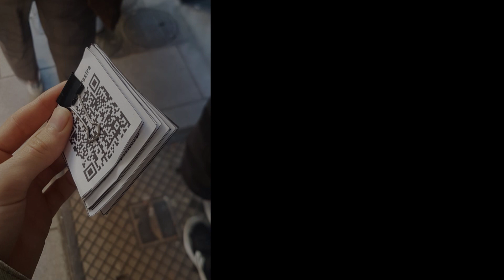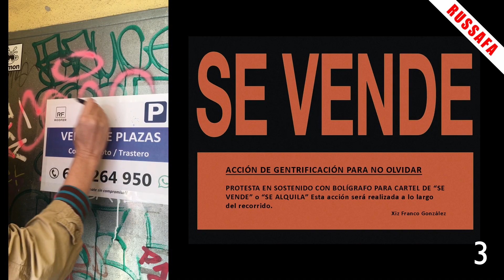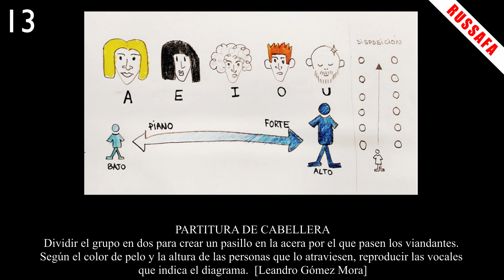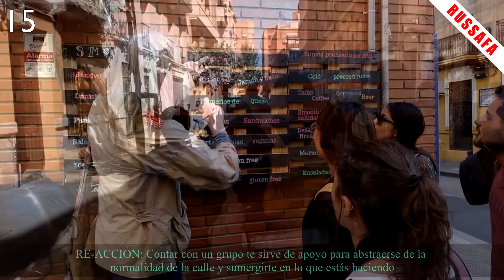LA ARQUITECTURA COMO PARTITURA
Un des-concierto andante de des-gentrificación simultánea entre Lavapiés (Madrid) y Russafa (Valencia)

CRÉDITOS

COORDINADORES RUSSAFA (Universitat Politècnica de València):
Miguel Molina-Alarcón, Elia Torrecilla, Stefano Scarani, Van Jesus

COORDINADORES LAVAPIÉS (Seminario “Cuerpo, Cultura e Identidad):
Carlos García Miragall, Cristina Palmese, José Luis Carles

IDEA DE LA PROPUESTA:
Elia Torrecilla y Miguel Molina

PARTICIPANTES RUSSAFA:
Estudiantes y profesores de Arte Sonoro del Dpto.

PARTICIPANTES LAVAPIÉS:
Asistentes al Seminario ”Cuerpo, cultura e Identidad”, realizado en el Centro Cultural la Corrala UAM (Lavapiés) y en La Casa Encendida de Madrid, del 14 al 15 de octubre de 2019.

AUTORES QR:
Mateo Barcia Bermejo, Andrea Angulo, Xiz Franco González, Joana Ramon Rosselló, Silvia Ávila, Magdalena Lorca Mena, Chiauyuan Lee, Judit Blasco García, Leandro Gómez Mora, Silvana Giraldo, Maria Elena Cerisuelo Quesada, Hugo Redondo Berrio, Elena Orellana, Miguel Molina-Alarcón/Elia Torrecilla

FOTOGRAFÍA:
Martillopis, Elia Torrecilla y de los participantes

GRABACIÓN DE VÍDEO:
Stefano Scarani, Cristina Palmese, Elia Torrecilla

EDICIÓN DE VÍDEO:
Stefano Scarani